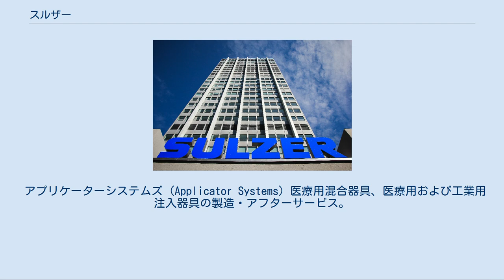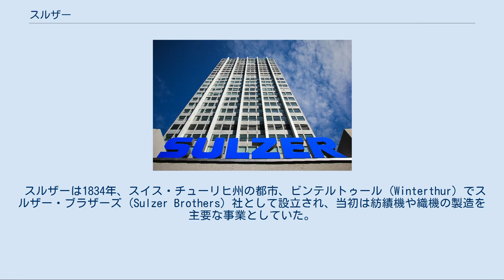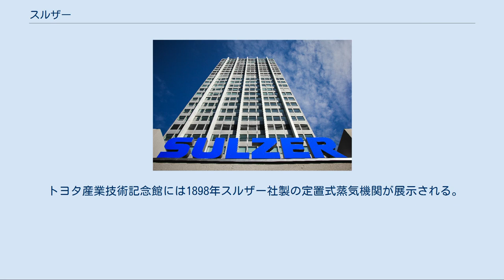スルザー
スイス・チューリヒ州の、ビンテルトゥールに位置するスルザー本社。
 スルザー（ズルツァー、Sulzer）は、スイスの機械メーカー。
1834年設立。
各種ポンプ・化学工業用装置・医療用器具の製造、タービン・ポンプ・コンプレッサー・モーター・発電機などのメインテナンスを手がける。
 スルザーは4つの事業部門からなる。
 ポンプ機械装置 (Pumps Equipment) ポンプの製造・アフターサービス。
 回転機械装置サービス (Rotating Equipment Services) タービン・ポンプ・コンプレッサー・モーター・発電機などの回転機械装置のメインテナンス。
 ケムテック (Chemtech) 分離カラム、スタティックミキサーなどの化学工業向け装置の製造・アフターサービス。
 アプリケーターシステムズ (Applicator Systems) 医療用混合器具、医療用および工業用注入器具の製造・アフターサービス。
 スルザーは1834年、スイス・チューリヒ州の都市、ビンテルトゥール (Winterthur) でスルザー・ブラザーズ (Sulzer Brothers) 社として設立され、当初は紡績機や織機の製造を主要な事業としていた。
その後、ルドルフ・ディーゼルによってディーゼルエンジンが発明されると、その特許を1893年に購入。
そして1898年、スルザー最初のディーゼルエンジンが製造された。
1930年代から1940年代にかけて、スルザーのディーゼルエンジンを搭載したディーゼル機関車がヨーロッパや南アメリカを中心に世界中で用いられた。
 1982年に織機事業をゲオルクフィッシャーから買収した。
 1990年、ディーゼルエンジン製造部門を分離子会社化し、ニュー・スルザー・ディーゼル社 (New Sulzer Diesel, NSD) を設立した。
1997年に同子会社はフィンランドのバルチラ・ディーゼル（Wärtsilä Diesel) と合併し、バルチラNSD（Wärtsilä NSD) となった。2000年に同社はバルチラ社（Wärtsilä Corporation）となった。
 2000年、タービン製造部門をMANグループに売却した。
 2007年、ロシア企業のレノヴァがスルザーの筆頭株主となった。
 トヨタ産業技術記念館には1898年スルザー社製の定置式蒸気機関が展示される。
 DF50 1号機